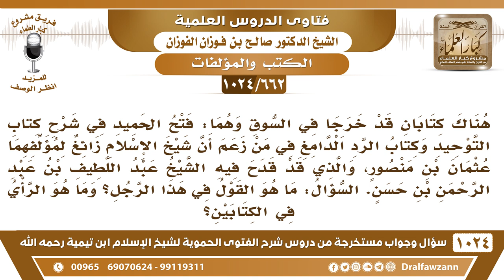[662 -1024] ما قولكم في عثمان بن منصور ومؤلفاته؟ - الشيخ صالح الفوزان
-[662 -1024] السؤال: هناك كتابان قد خرجا في السوق وهما: فتح الحميد في شرح كتاب التوحيد وكتاب الرد الدامغ فيمن زعم أن شيخ الإسلام زائغ لمؤلفهما عثمان بن منصور، والذي قد قدح فيه الشيخ عبد اللطيف بن عبد الرحمن بن حسن، السؤال: ما هو القول في هذا الرجل، وما هو الرأي في الكتابين؟
الجواب: أما الكتابان فينظر فيهما فإذا كان ما فيهما شيء من الخطأ فلا مانع من الاستفادة منهما أما إذا كان فيهما شيء من الخطأ فلا يجوز طباعتهما ولا توزيعهما إلا إذا عُلق عليهما وبين ما فيهما من الأخطاء، وأما الرجل فالله أعلم توفي ونكل أمره إلى الله.
للاشتراك في قناة الشيخ صالح الفوزان
سؤال وجواب من شرح الفتوى الحموية ( 1024 ) مقطع

للاستفسار والإقتراحات والدعم
رئيس الفريق
لمشروع كبار العلماء